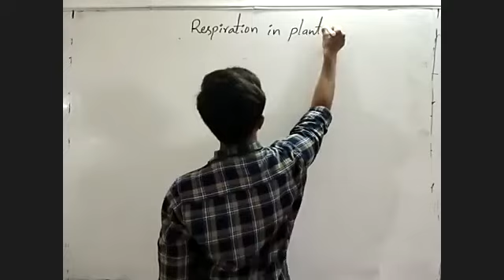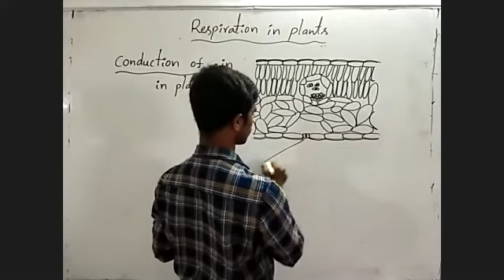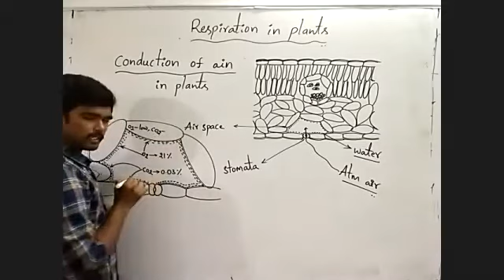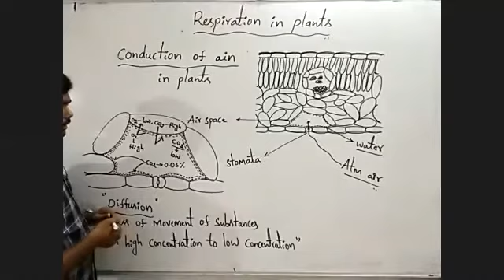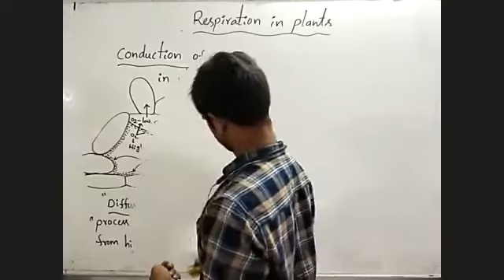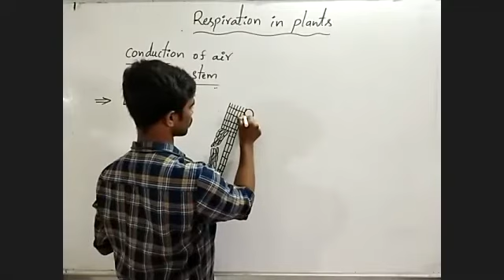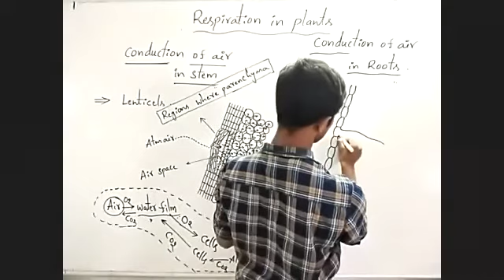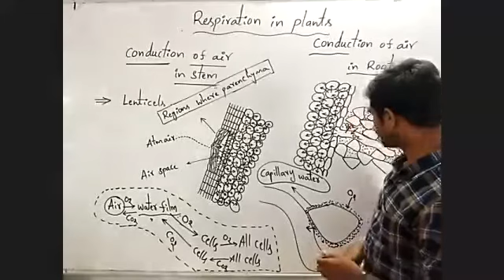Respiration in Plants 10th Biology 12-06-2020